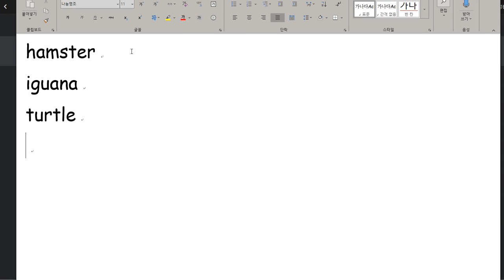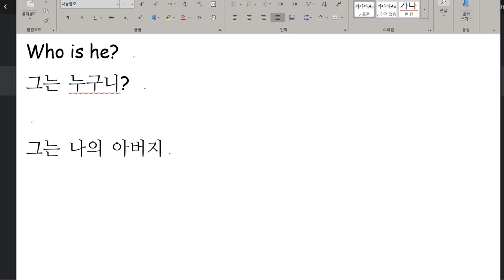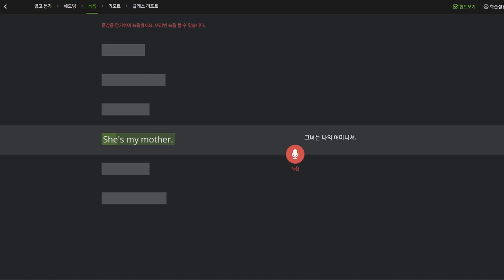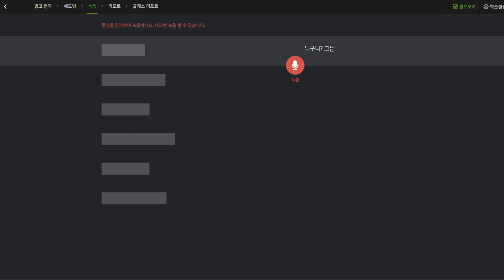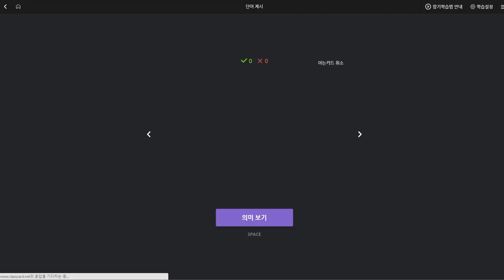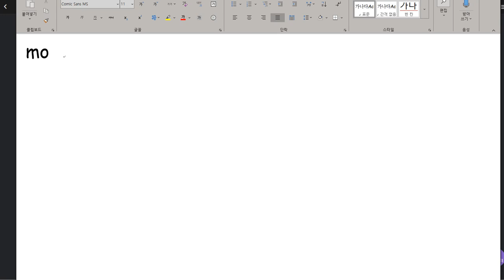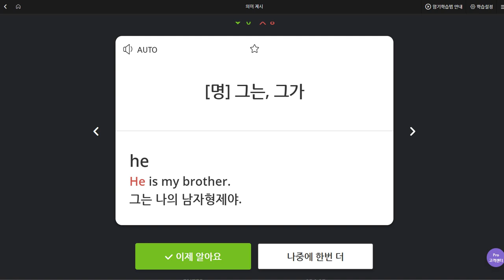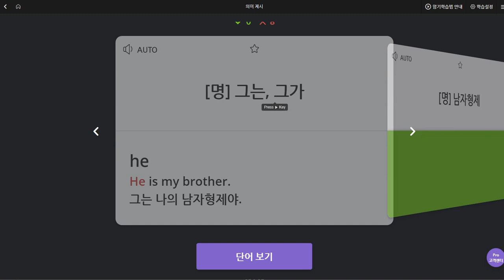구민주 2019 10 04 일대일